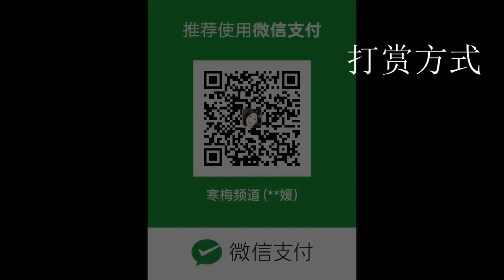20200426-4【金正恩最新消息，发声不露面】【寒梅视角】